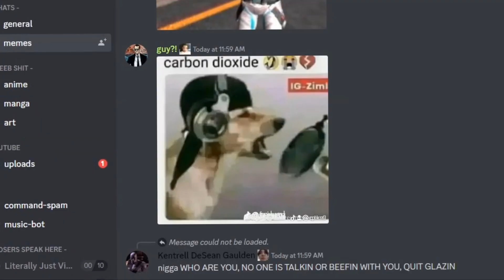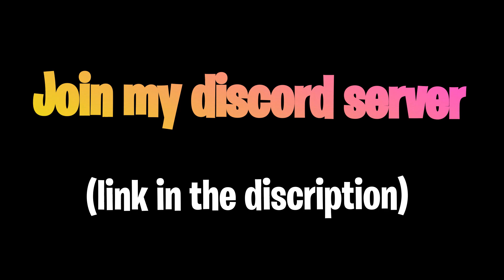[YBA] ☃️LUCKY MOMENTS🎄🎁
Clips 🔽🔽🔽